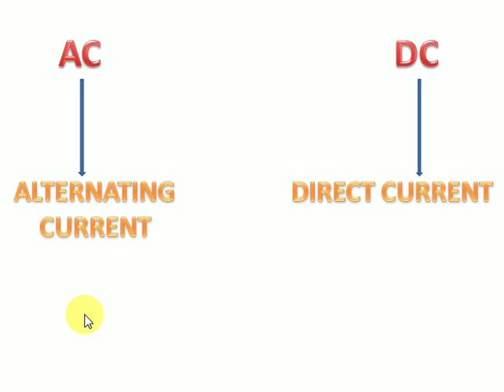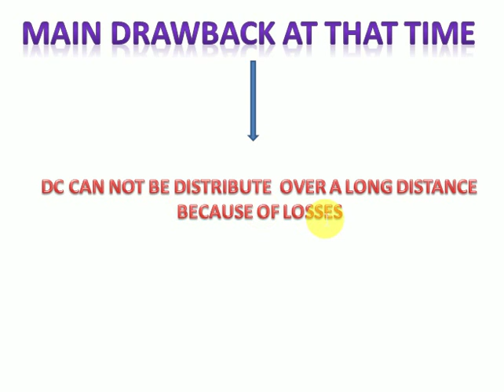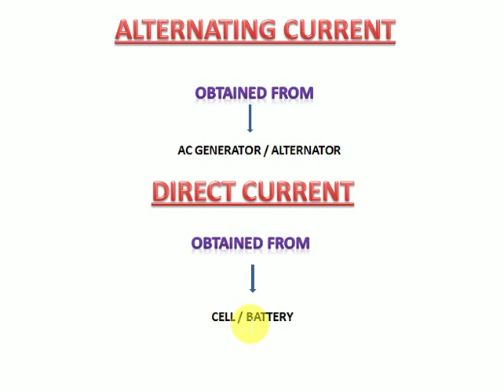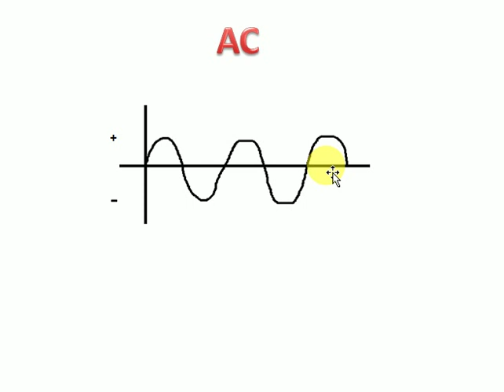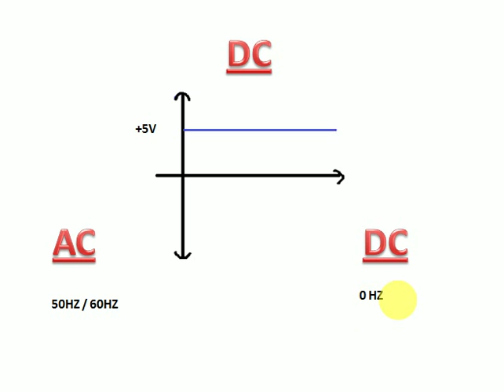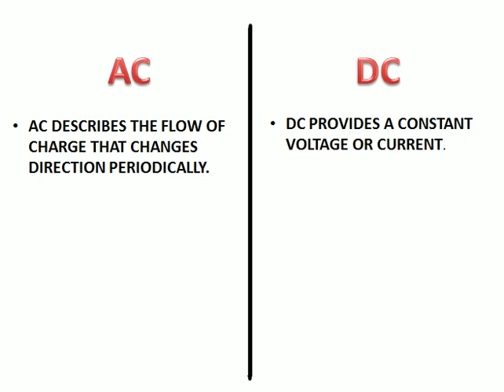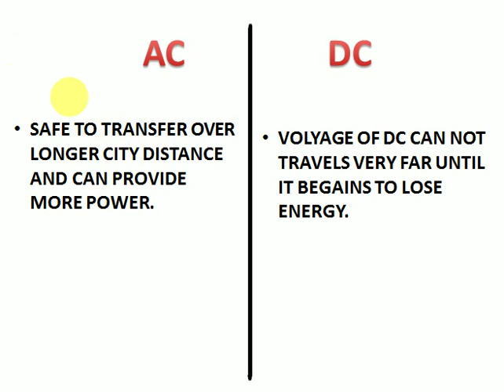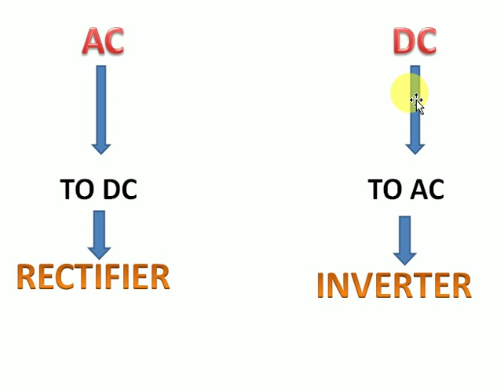DIFFERENCE BETWEEN AC AND DC II ALTERNATING CURRENT VS DIRECT CURRENT II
AC VS DC(ALTERNATING CURRENT VS DIRECT CURRENT)